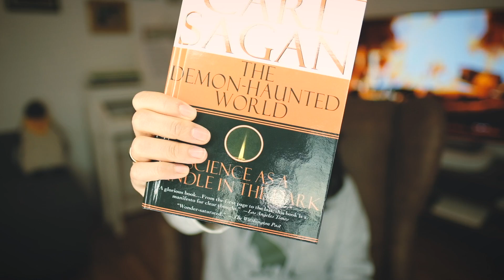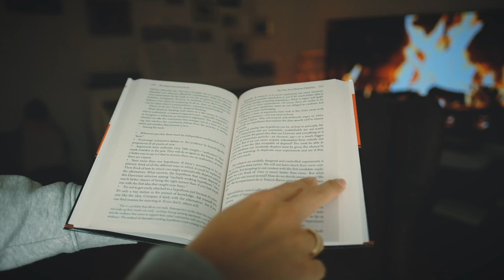Die Kunst Bullshit zu erkennen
Pseudowissenschaft, Verschwörungstheorien und Fake News - Wie man Bullshit erkennt nach Carl Sagan’s Klassiker “The Fine Art of Baloney Detection”

Quelle
Sagan, Carl. The demon-haunted world: Science as a candle in the dark. Ballantine Books, 2011.